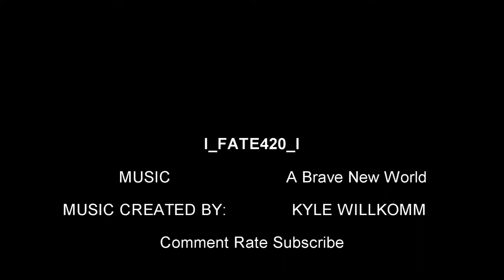(A BRAVE NEW WORLD) MOAB MONTAGE I_FATE420_I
This is a montage of a couple of Team Death match MOABS I got on Call of Duty MW3!

The song in this video is called (A Brave new world) by: Kyle Willkomm